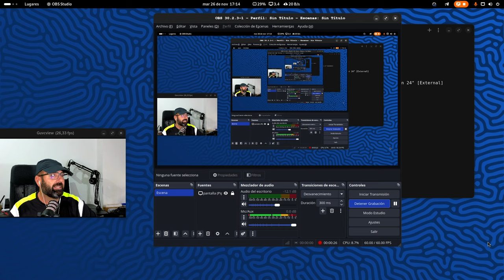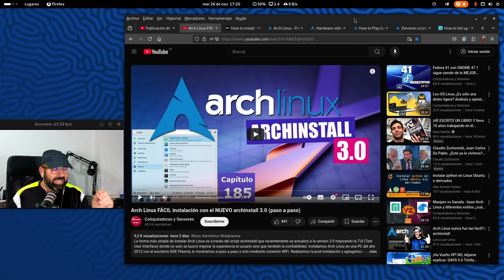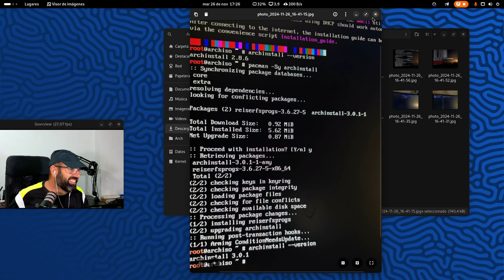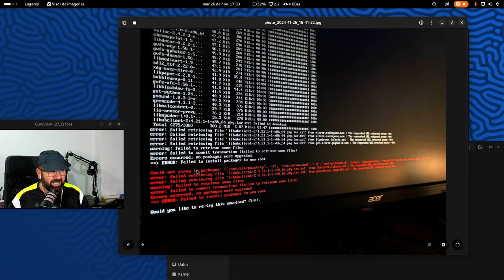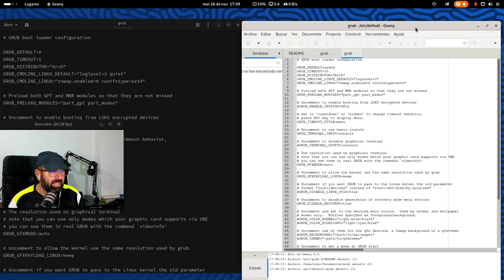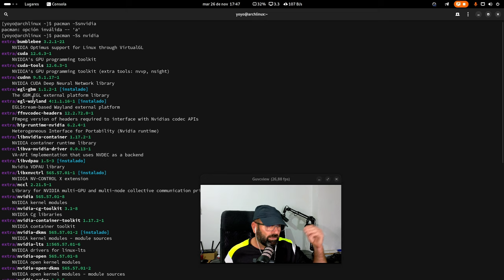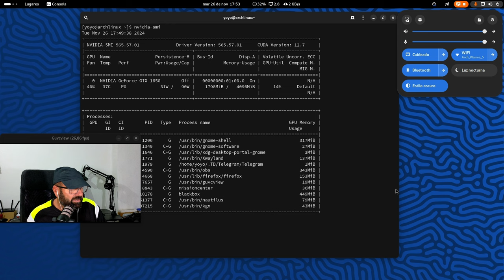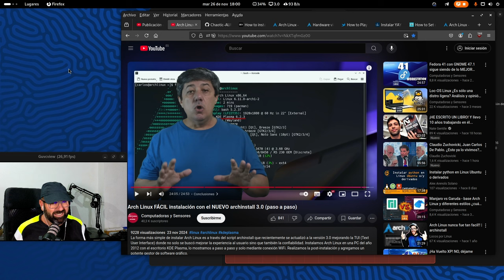Instalación Arch Linux FÁCIL con archinstall 3.0.1 + driver PROPIETARIO NVIDIA + DUAL BOOT Windows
Tras el gran vídeo tutorial del compañero de @ComputadorasySensores os traigo un tutorial, a mi estilo, de cómo instalar Arch Linux con el nuevo archinstall 3.0.1, a día de hoy, escogiendo el driver propietario de Nvidia en el propio proceso de instalación sobre una gráfica Nvidia Geforce GTX 1650 y un DUAL BOOT con Windows 10.

Además os enseño otros trucos como por ejemplo poner de nuevo el directorio raiz en el navegador de archivos en el lateral Lugares.

- How to Play Games on Arch Linux Using Steam: A Complete Guide